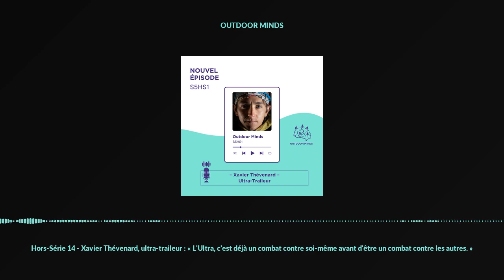Hors-Série 14 - Xavier Thévenard, ultra-traileur : « L'Ultra, c'est déjà un combat contre soi-mêm...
Hors-Série 14 - Xavier Thévenard, ultra-traileur : « L'Ultra, c'est déjà un combat contre soi-même avant d'être un combat contre les autres. »

Dans la tête de Xavier THEVENARD !

« L'Ultra, c'est déjà un combat contre soi-même avant d'être un combat contre les autres. »

Dans cet épisode hors-série, et non pas des plus simples à enregistrer (explications au début de l’épisode), nous avons eu l’immense plaisir de recevoir au micro d’Outdoor Minds, Xavier THEVENARD, ultra-traileur.

Xavier raconte son parcours qui l'a mené à devenir ultra-traileur : « J'ai toujours aimé l'effort en longue distance d'endurance, que ce soit en ski, à pied ou en vélo.»

Xavier nous confie :
→ ce qui lui passe à travers la tête lorsqu’il court ;
→ ce qui le fait tenir lorsque c’est difficile ;
→ ses moments de satisfaction intense ;
→ sa plus grosse erreur en course ;
→ et le meilleur conseil qu’on lui a donné.

« La base de la base est d'être amoureux de son sport. La compétition, c'est juste la cerise sur le gâteau, et ce qui est important, c’est le gâteau. »

Xavier a pris la décision de ne plus prendre l'avion pour courir à l’autre bout du monde. À notre micro, il nous raconte le cheminement qu’il a suivi pour prendre cette décision.

« Je voulais mettre du sens dans mon activité. Quand je vois le terrain de jeu qu’on a derrière la maison, dans le Jura ou même à 2 heures de route dans les Alpes, on ne connaît pas la moitié des chemins, on ne connaît pas la moitié des vallées alpines. Il y a tant à faire. Je n'ai plus besoin d'aller à l'autre bout de la planète pour aller courir parce qu’on connaît les effets dévastateurs d’un vol. »

Xavier conclut l’épisode avec sa vision sur l’avenir du sport de haut niveau et de l’industrie de l’outdoor.

« Le plus important, c'est d'arriver à avoir du plaisir dans l’effort physique. Ce n'est pas parce qu'on a les dernières baskets, le dernier short ou la dernière montre qu'on va se sentir mieux. Malheureusement, j'ai l'impression que l'importance du matériel aujourd'hui a pris une place considérable dans le trail au détriment de l'environnement et des sensations qu'on peut percevoir dans un effort physique. »

Un récit inspirant, qui nous pousse à reconsidérer nos modes de consommation.

Un grand merci à Tiphaine Le Marois d'avoir rendu cet épisode audible !